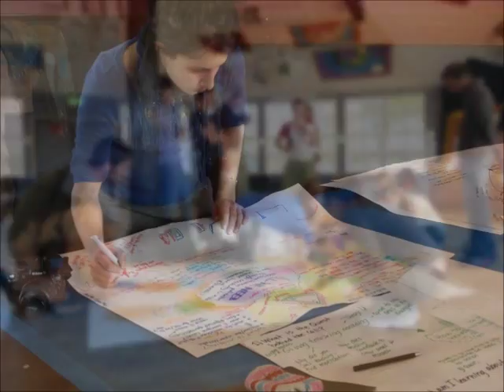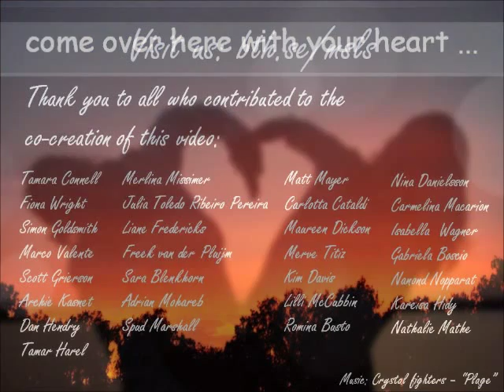MSLS.wmv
This video illustrates the experiences and friendships gained through the 8 classes of the Masters program 'Strategic Leadership towards Sustainability' (MSLS). This international program is taught using innovative learning processes at Blekinge Institute of Technology (BTH), Karlskrona, Sweden. It gives a small taste of the amazing and unique atmosphere the program creates with the wonderful students it attracts. Are you the next sustainability leader? For more information about the program and the application process please